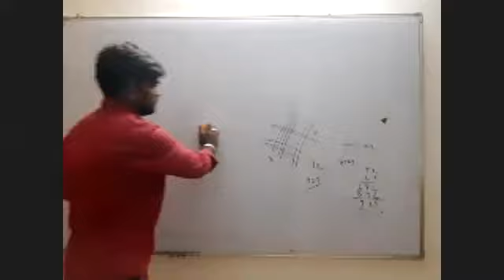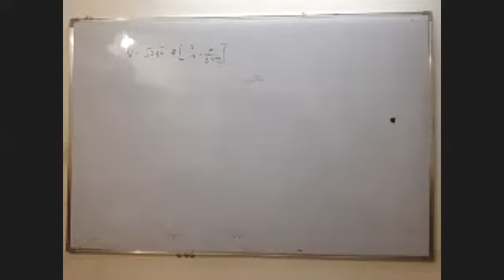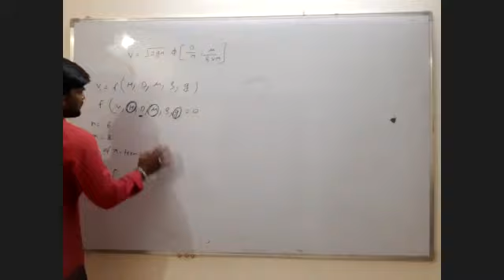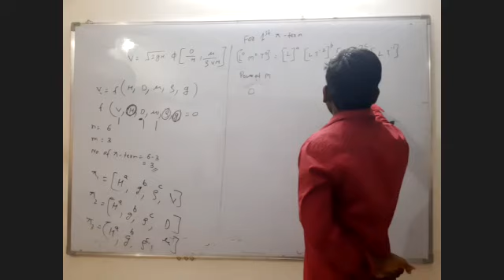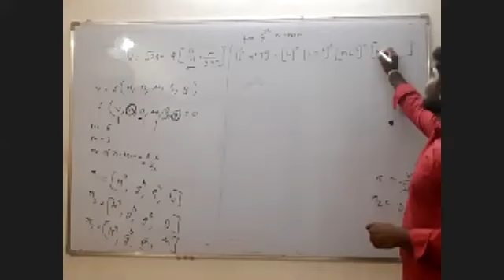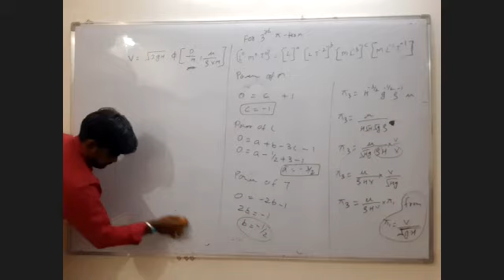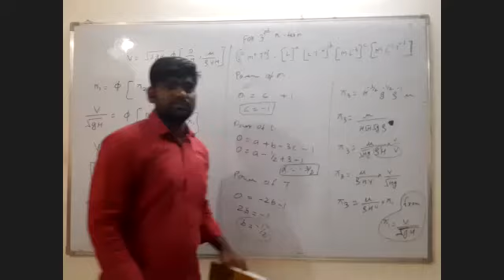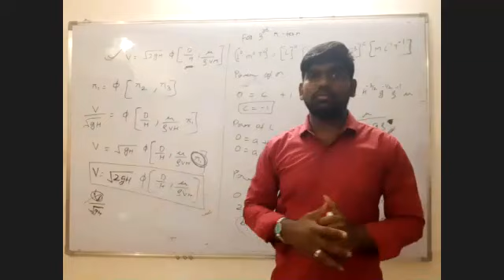Lecture 33 APH